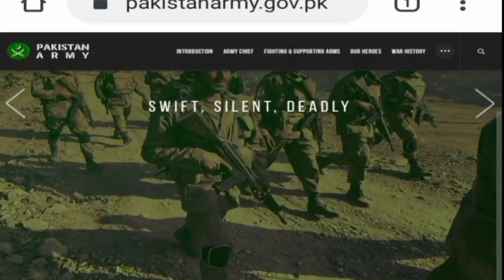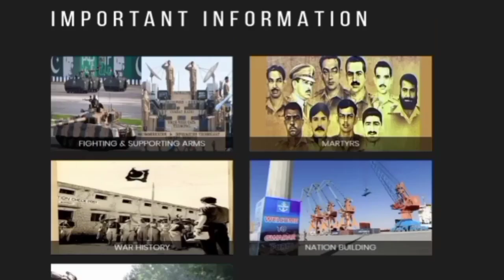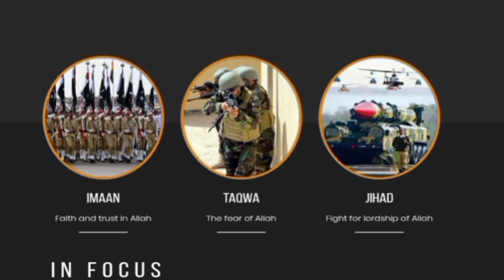PAK Army Clerk Written Test 2021 ll PAK Army Procedure For Intet Cadidates 2021 ll Jobs Information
Here in the Video I will Give you the Information About Pak Army Jobs for All Posts So Watch the Complete Video. Thanks

Here in the Video I will Give you the Information About FIA Jobs for All Posts So Watch the Complete Video. Thanks

Job Information Types;;;
technology jobs
security jobs
analyst jobs
manager jobs
scientist Jobs
engineer Jobs
entry level jobs
government jobs
technicianJobs
administration jobs
data entry jobs
executive job
architect Jobs
consultant job
accountantJobs

Brand or non brand ;;;;

clearance jobs
ministry of information technology Jobs
confidential company Jobs
dun & bradstreet Jobs
dun and bradstreet Jobs
google Jobs
ischool Jobs
pitb Jobs
service source Jobs
Microsoft Jobs
ministry of information and broadcasting Jobs
aiou Jobs
daily info Jobs
jobstreet Jobs
mla Jobs
nda Jobs

Job Information Types;;;
technology jobs
security jobs
analyst jobs
manager jobs
scientist Jobs
engineer Jobs
entry level jobs
government jobs
technicianJobs
administration jobs
data entry jobs
executive job
architect Jobs
consultant job
accountantJobs

clearance jobs
confidential company Jobs
dun & bradstreet Jobs
google Jobs
ischool Jobs
pitb Jobs
service source Jobs
Microsoft Jobs
aiou Jobs
daily info Jobs
jobstreet Jobs
mla Jobs
nda Jobs